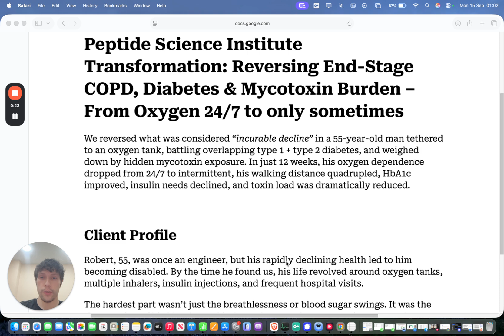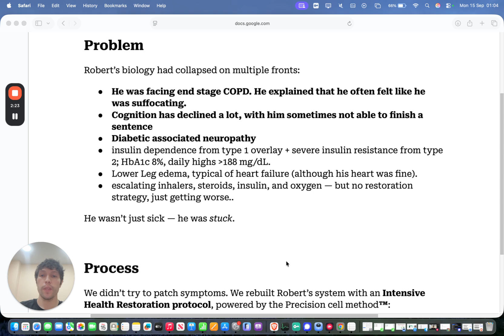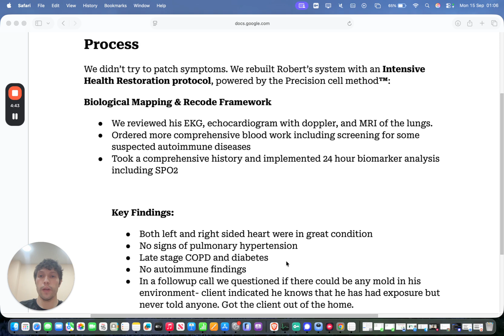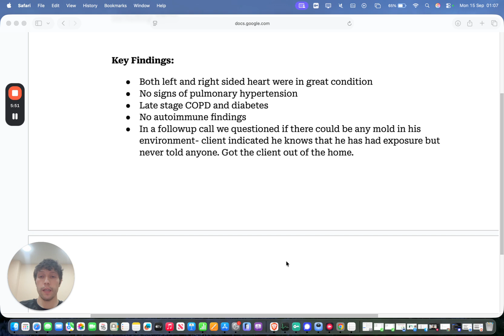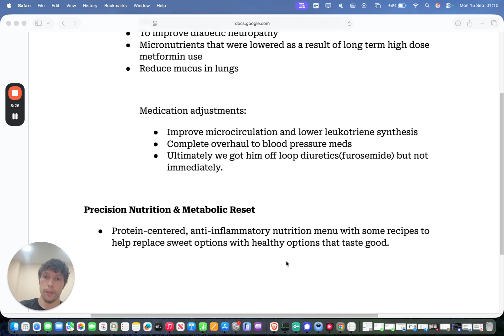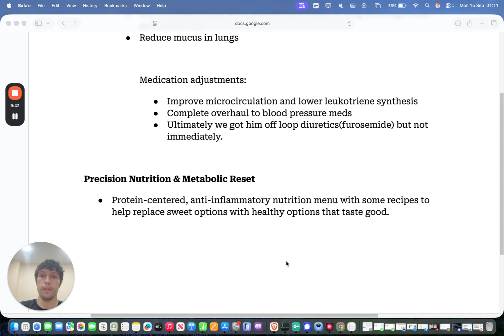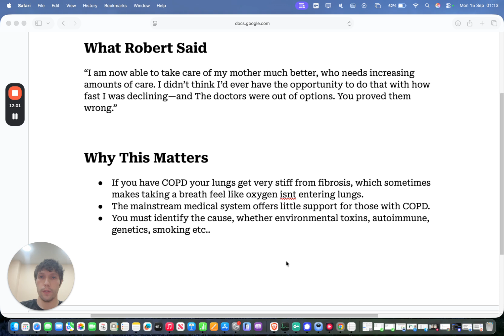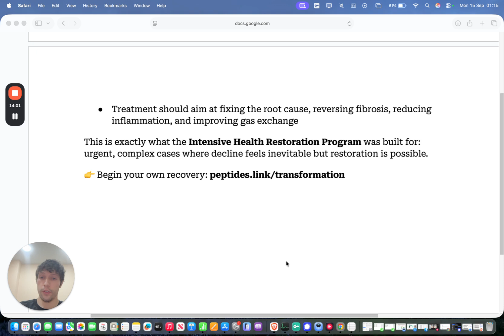Case Study: How We Reversed End-Stage COPD (From Oxygen 24/7 to Walking Free)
Do you have health issues you haven’t managed to solve, concerns about your body declining or a desire to experience the highest levels of biological optimization?